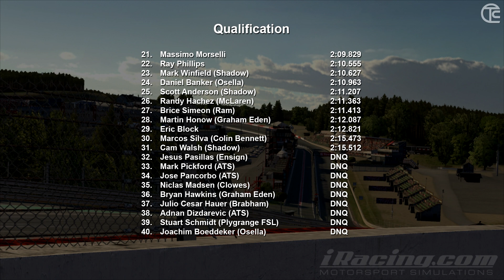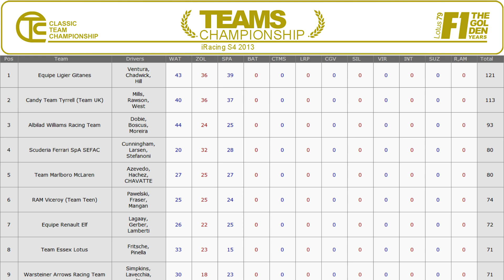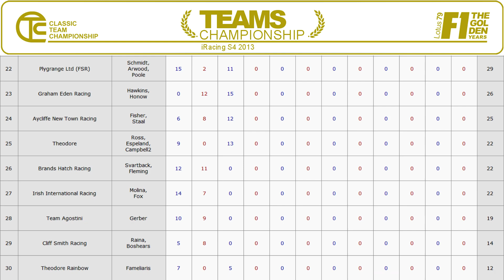Classic Teams Championship Lotus 79 - 2014S1 Week 03 Spa